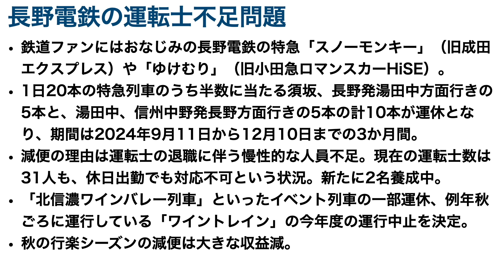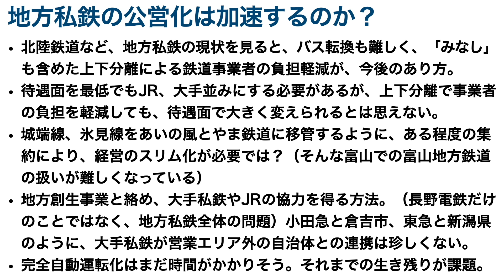長野電鉄が人員不足で特急列車半分減便の苦渋の決断【バス業界と同じ状態になりつつある地方私鉄の問題に解決策はある？】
拙著「鉄道会社vs地方自治体 データが突き付ける存続限界: データから探る生存戦略」が大好評発売中。

■■■楽曲提供■■■
High Class written by フカガワ
Post by Rick Steel
Healing Fountain by Heitaro Ashibe
風立ちぬ-Le vent se lève-  by 田中芳典

■■■使用機材■■■
カメラ：DJI Pocket2
カメラ：Lumix G99
マイク：Shure MV7
マイク：DJI Mic
マイク：Rode Video Micro

■■■活動実績■■■
2021年10月

2022年9月22日
第48回交通図書賞受賞（2023年3月24日）

2022年10月15日

2023年5月、6月

2023年7月6日